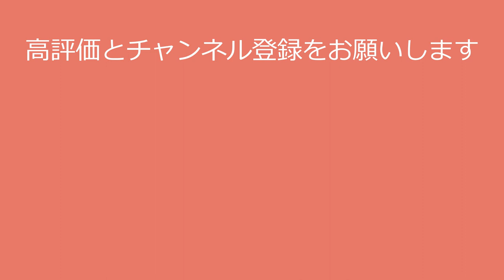【新川優愛】細いのにしっかりあります！yua shinkawa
〇氏名　新川優愛

〇出身地 埼玉県
〇事務所 劇団東俳

今回の動画で新川優愛さんに興味を持たれた方は、

●新川優愛さんの写真集はこちら